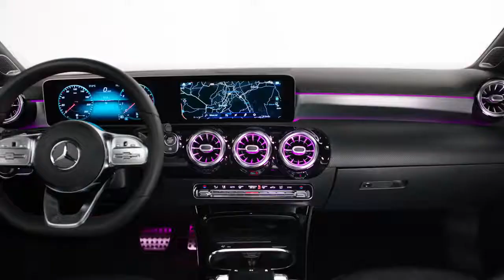The new A Class sedan 런칭 광고 23초